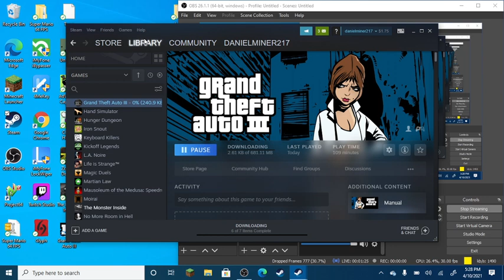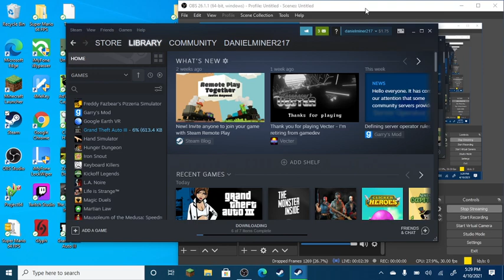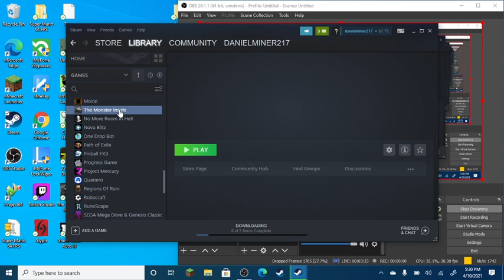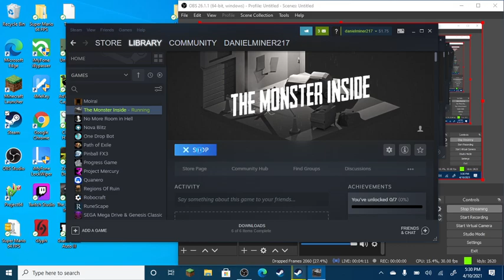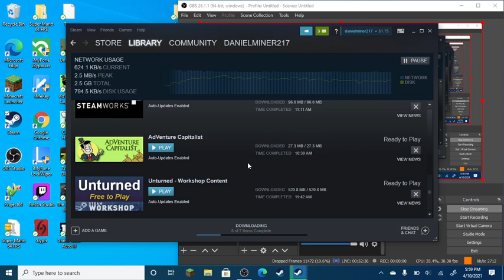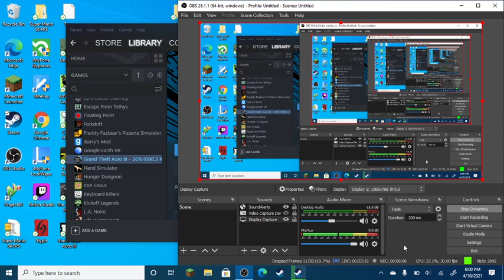the monster inside